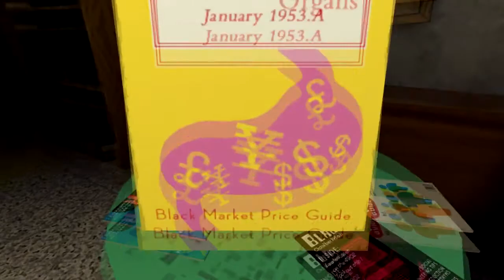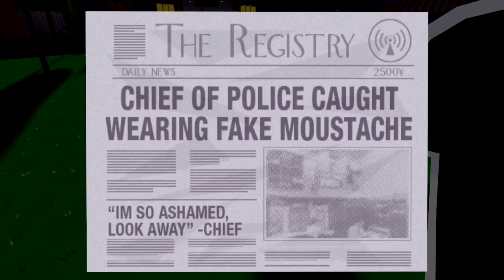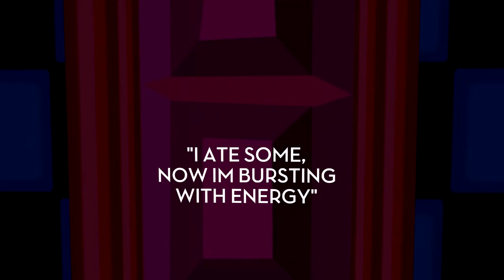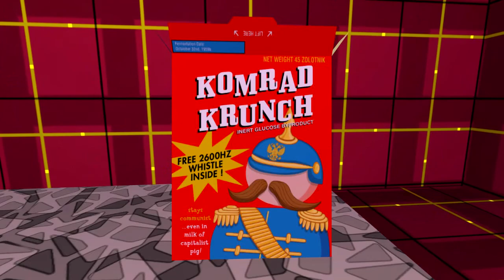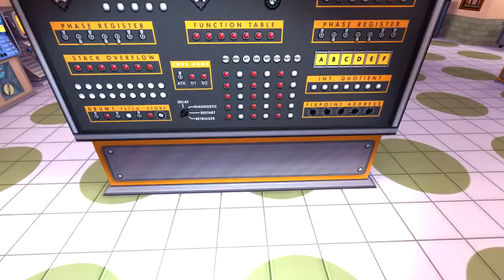Jazzpunk Playthrough | Part #1 | deutsch | NawVecBdK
Wir spielen Jazzpunk, weil es Spaß macht. Part 1.